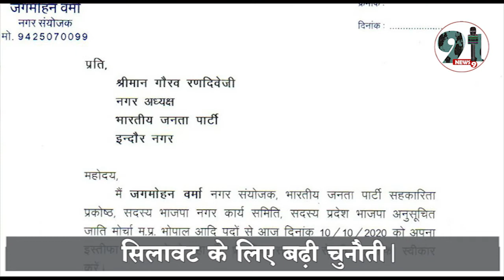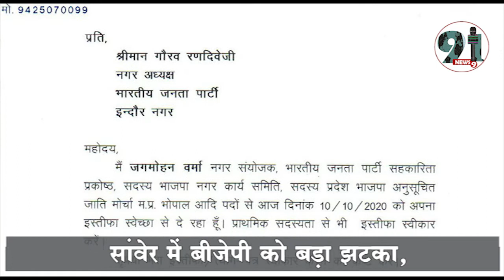सांवेर में जगमोहन वर्मा ने दिया इस्तीफा सिलावट को बड़ा झटका !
इंदौर. बीजेपी के बड़े नेता दिवंगत प्रकाश सोनकर के करीबी और सहकारिता प्रकोष्ठ के नगर संयोजक जगमोहन वर्मा ने बीजेपी की प्रथमिक सदस्यता से इस्तीफा दे दिया है। बताया जा रहा है कि शनिवार को बीजेपी राष्ट्रीय अनुसूचित जाति मोर्चा के सदस्य रह चुके जगमोहन वर्मा ने बीजेपी नगर अध्यक्ष गौरव रणदिवे को इस्तीफा सौंपा है और स्वेच्छा से पार्टी छोड़ने का एलान कर दिया। बता दे कि जगमोहन वर्मा 70 के दशक से बीजेपी से जुड़े थे और पूर्व मंत्री प्रकाश सोनकर के बेहद खास रहे है। जब बीजेपी की ओर से प्रकाश सोनकर चुनाव लड़ा करते थे तब वर्मा सांवेर में सिलावट के खिलाफ जमकर विरोध कर बीजेपी को फायदा पहुंचाते थे।

                  वर्मा के इस्तीफे के कई राजनीतिक मायने निकल कर आ रहे है। उनके मुताबिक कई वर्षों से वे बीजेपी के लिए निस्वार्थ भाव से सेवा कर रहे है लेकिन उन्हें कुछ नही मिला ऐसे में अब वो किसी अन्य दल से सांवेर उपचुनाव में चुनाव लड़ेंगे। बता दे कि  सांवेर के ग्रामीण अंचलों में जगमोहन वर्मा की अच्छी पैठ है और ये ही वजह है कि अब यहां मुकाबला त्रिकोणीय हो सकता है जिसका सीधा नुकसान तुलसी सिलावट को हो सकता है वही जगमोहन वर्मा यदि किसी अन्य पार्टी के टिकट पर चुनाव लड़ते है तो कांग्रेस के प्रेमचंद गुड्डू के लिए मुश्किलें बढ़ना स्वाभाविक है। दरअसल, ये बात इसलिए भी महत्वपूर्ण मानी जा रही क्योंकि सांवेर में किसी भी प्रत्याशी की जीत का अंतर 3 से 4 हजार मतों का ही रहता है लिहाजा, अब सांवेर की सियासत में बवाल मचने वाला है।